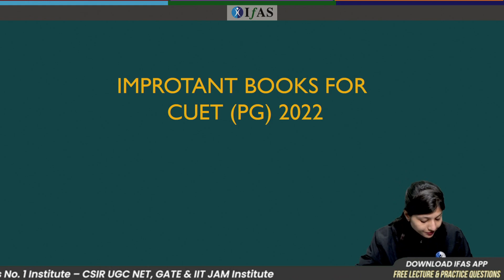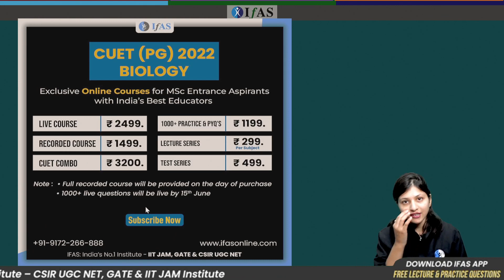Best CUET PG Biology Books - The Books You Should Refer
Preparing for the CUET PG Biology exam and wanting to know the best CUET PG Biology Books for exam preparation. Then we are here with a proper list of the most important books for CUET PG Biology. These books can help you to crack upcoming exams.

IFAS: India's No. 1 Institute for CUET, IIT JAM, GAT B, CSIR NET, GATE, BARC OCES & TIFR Exam

IFAS App Features: 👇
Stay Updated Via Other Social Media Platforms:
which is the best book for cuet pg biology